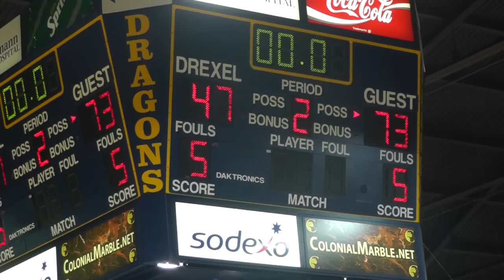2014-15 William and Mary Men's Basketball Highlights at Drexel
Check out the highlights from Tribe men's basketball's 73-47 win at Drexel on Jan. 5.